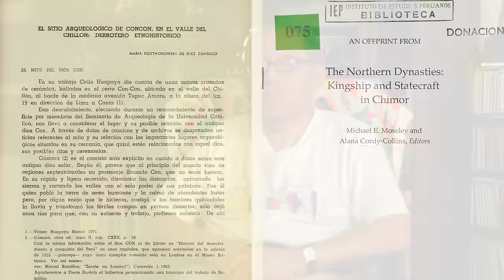El aporte de María Rostworowski al estudio de la costa peruana, según Luis Millones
Luis Millones, antropólogo e historiador, habla sobre la contribución al estudio de la costa peruana que realizó María Rostworowski, además de sus investigaciones sobre la historia andina.